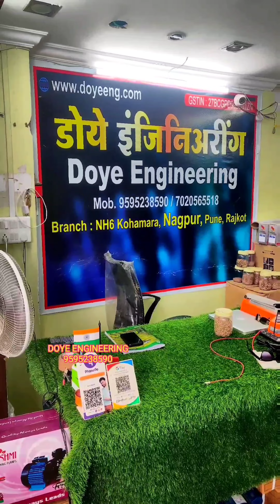machine सुपारी_ कटिंग_मशीन DOYE 9595238590